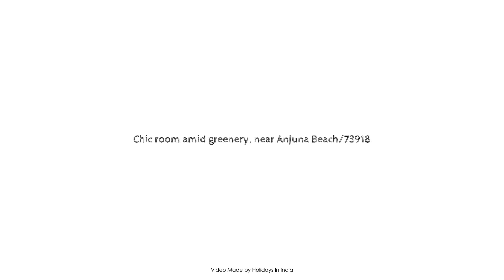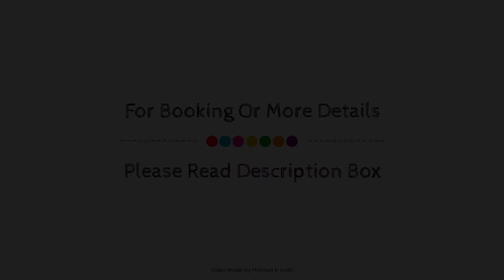Chic room amid greenery, near Anjuna Beach/73918, Goa, India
Searching For
1. Chic room amid greenery - near Anjuna Beach/73918 - Goa
2. Chic room amid greenery - near Anjuna Beach/73918 - Goa Virtual Tour
3. Chic room amid greenery - near Anjuna Beach/73918 - Goa Rooms
4. Chic room amid greenery - near Anjuna Beach/73918 - Goa Amenities
5. Chic room amid greenery - near Anjuna Beach/73918 - Goa Videos
6. Chic room amid greenery - near Anjuna Beach/73918 - Goa Offers
7. Chic room amid greenery - near Anjuna Beach/73918 - Goa Deals
Audio Credit:
Track Title: Subway Dreams
Artist: Dan Henig